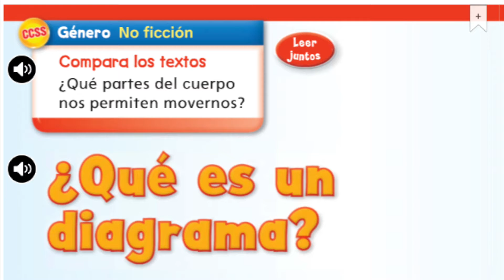¿Que es un diagrama? video